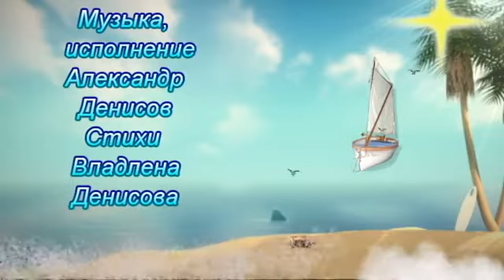Пиво, пиво, пиво!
Музыка, исполнение Александр Денисов